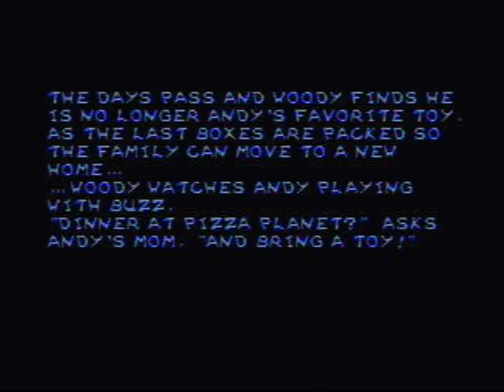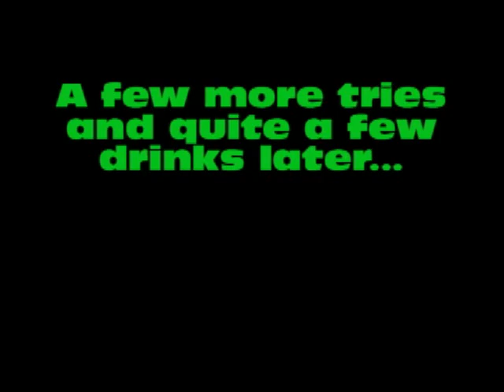Let's Play Toy Story Part 2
This segment is where I first start to slip. But trust me, the TRUE horrors of the LP are yet to begin!

Note: For some reason which is not known, the game footage hiccups in certain areas, although i did not drop any frames. I had to cut a small part of the commentary out in order to fix the sync so it was watchable. So if any part of the commentary seems weird or out of place, that's the reason why.